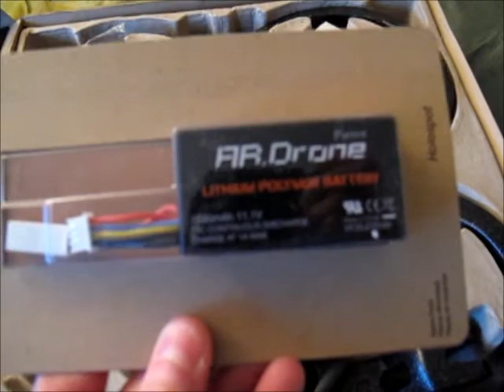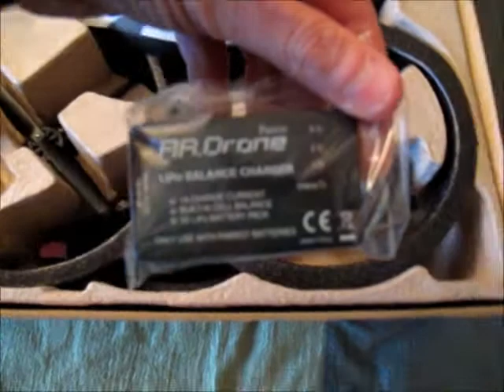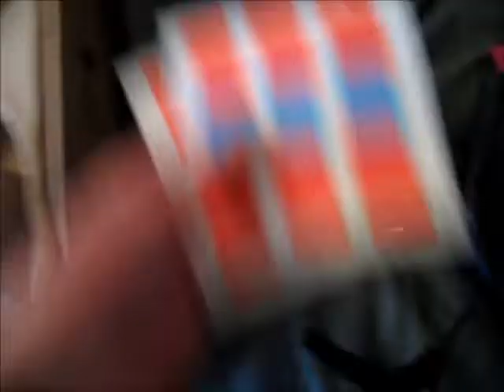AR.Drone Quadricopter - Unboxing - Part 1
Part one of the unboxing of my new AR.Drone - I mention "internal" and "external" hulls - what I really meant was Inside and Outside ... honestly I think you could use either in both scenarios...